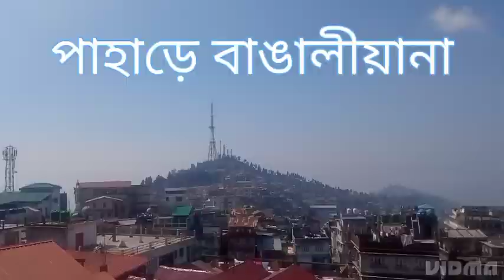Family vlog in Kurseong। Daily life in Kurseong ।।। Bengali family living in Kurseong।।।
This is a daily vlog channel of a Bengali family living in the mountains of Kurseong. Kurseong is a small town under Darjeeling district.